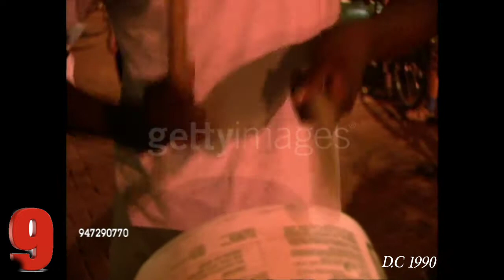Washington D.C 1990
9 Life T.V

Inside The Infamous Drug War Times Of The 80's & 90's